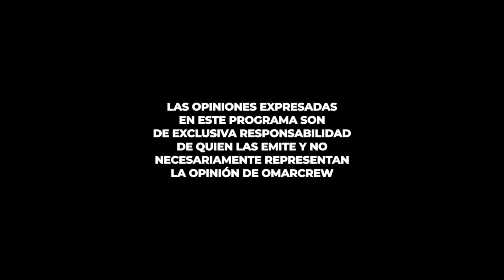PACO ARIAS FT OMARCREW: SUS HISTORIAS MÁS FUERTES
Paco Arias de Podcast Extra Anormal y OmarCrew juntos contando sus historias más asombrosas...